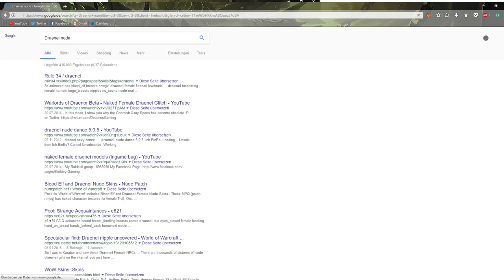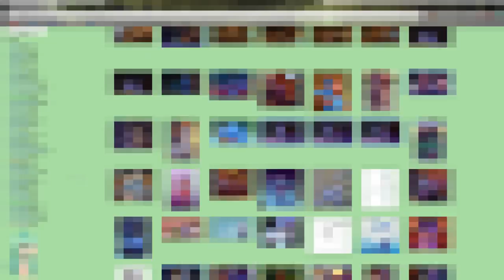Zu Besuch in Goldhain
Heute statten wir Goldhain in World of Warcraft mal einen Besuch ab und tarnen uns dabei als eine der vielen ERPler (Zu deutsch: Erotik Rollenspieler). Dabei entsteht ein heißes Gespräch mit einer Halbdämonin, aber seht selbst.